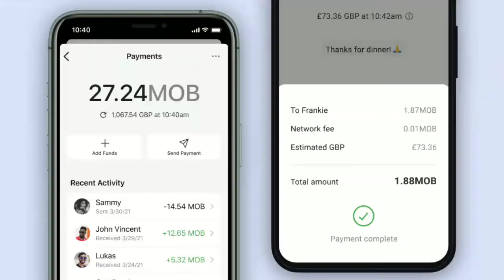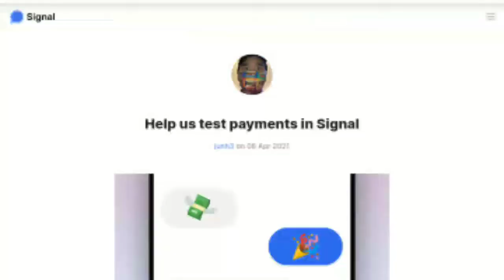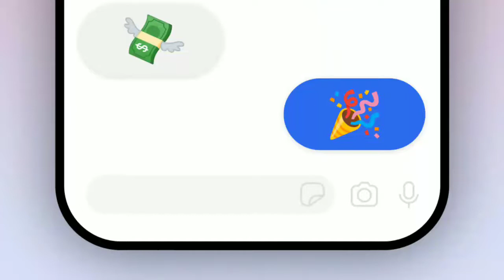Signal announced payment feature with crypto-currency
Signal Payments announced with support for cryptocurrency

my laptop

my phone

my mic

my tripod

earn your side income with reselling and amazing offer if you join this link. ✌️

beardo brand.
mamaearth.
the man company.
ajio.

[social handles]

you can also visit our ✌️ channel naughty videos by br0_its_pr0